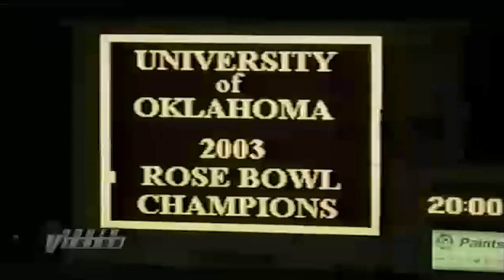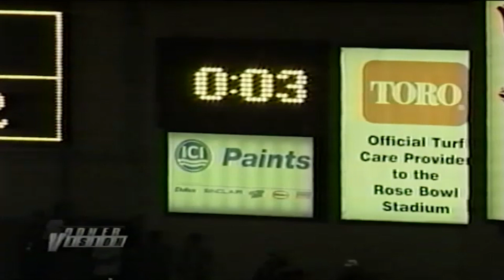Oklahoma 2002 Season Tribute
Hello again, Everyone! I found this on an old DVD. It's a tribute to the 2002 season of the Oklahoma Sooners college football team.

The owners of the tribute video belong to SoonerVision. I just came across it.